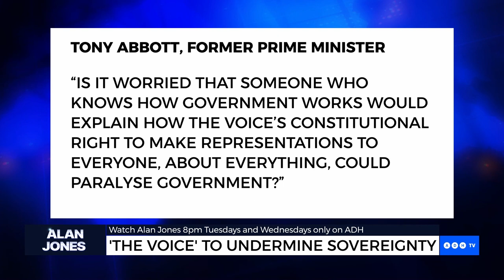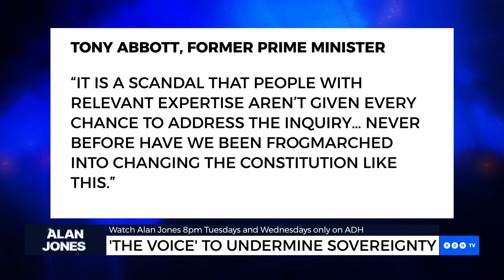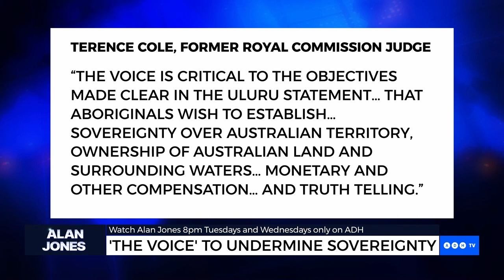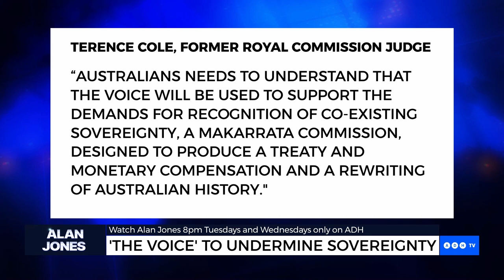‘The Voice’ will undermine the concept of Australian sovereignty | Alan Jones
‘The more people know about ‘The Voice’, the more anxious voters might be to sign a blank cheque for radical change.’

Alan Jones details the horrendous consequences ‘The Voice’ will yield.